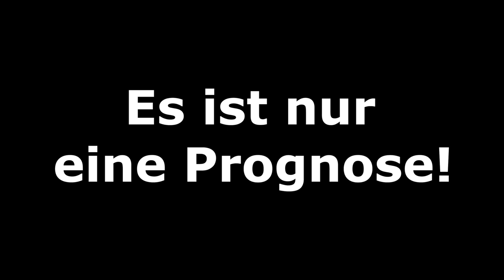FIFA 19: DFB-Pokal - KFC Uerdingen v Borussia Dortmund I Prognose l Deutsch [FULL HD]